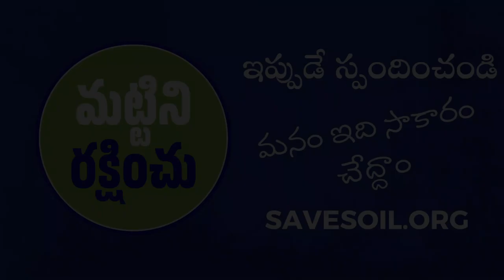ఎడారిలో ప్రయాణం, సద్గురు శరీరాన్ని ఎలా బలహీన పరిచింది - రాధే మాటల్లో|SaveSoil గాథలు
కొన్నిసార్లు, సద్గురు శరీరం కూడా ఆటు పోట్లకు గురవుతుంది. మంచు, చలి, వర్షం ఇంకా భారీ ఎడారి తుఫానులో వేల కిలోమీటర్ల బైక్ ప్రయాణం చేసిన తర్వాత సద్గురు శరీరం ఎలా బలహీనపడిందో చూసి, ఒమన్ నుండి గుజరాత్‌కు ఓడలో ప్రయాణిస్తున్నప్పుడు, సద్గురు కుమార్తె రాధే ఇంకా "మట్టిని రక్షించు" వాలంటీర్లు చాలా బాధపడ్డారు. SaveSoil గాథలు